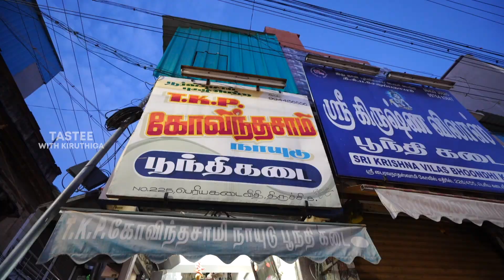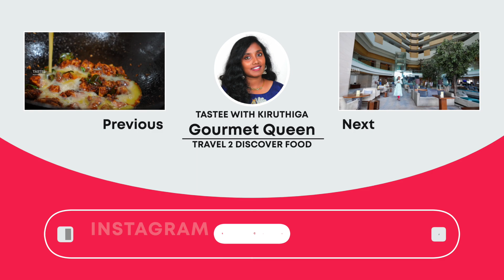200 Yrs Old கோவிந்தசாமி நாயுடு பூந்தி கடை I Tastee with Kiruthiga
200 Yrs Old கோவிந்தசாமி நாயுடு பூந்தி கடை Tastee with Kiruthiga
Location ▶️📍